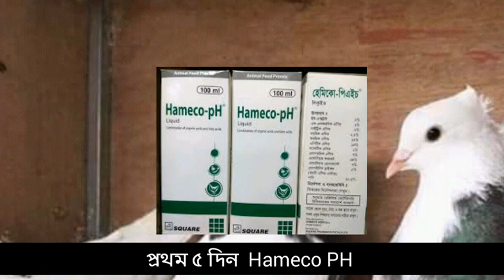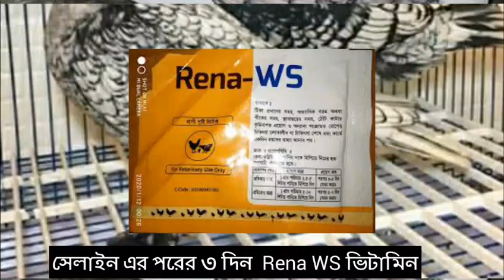কম ঔষুধে কবুতরের মাসিক কোর্স করানো নিয়ম || kobutorer masik course || কবুতরের চিকিৎসা Nafi Agro BD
কম ঔষুধে কবুতরের মাসিক কোর্স করানো নিয়ম কবুতরের চিকিৎসা কবুতরের খাঁচাকে ব্যাকটেরিয়া ও ক্ষতি কর জীবণু পরিস্কার করার নিয়ম

Nafi Agro BD পক্ষ থেকে আপনাদের জানাই অভিনন্দন , আমাদের চ্যানেল থাকছে - কৃষি বিষয়ক তথ্য , ডকুমেন্টই ,কৃষকের গল্প , কৃষি ও খামারের নিয়ে তথ্য ভিত্তিক অনুষ্ঠান। আপনার কোন তথ্য ও মতামত থাকলে আমাকে জনাবেন

• কবুতরের মাসিক কোর্স
• মাসিক কোর্স
• কবুতর চিকিৎসা
• কবুতরের চিকিৎসা
• courses
• pigeon medicine
• pigeon medicine course
• pigeon medicine courses
• pigeon month course
• pigeon month medicine course
• pigeon month medicine courses
• kobutor
• pigeon
• kobutor people
• pegieon plus
• nafi agro bd
• কম ঔষুধে কবুতরের মাসিক কোর্স করানো নিয়ম
• কবুতরের ঔষধের মাসিক কোর্স
• দেশি কবুতরের ঔষধ
• কবুতরের
• ভিটামিন ঔষধ
• কবুতরের ঝিমানো ঔষধ
• কবুতরের মাসিক কোর্স করানো নিয়ম

🔎 HASHTAGS 🔎